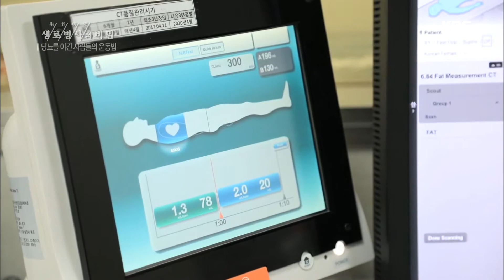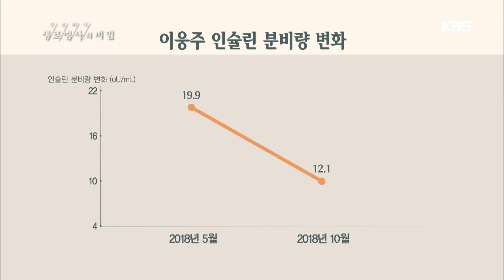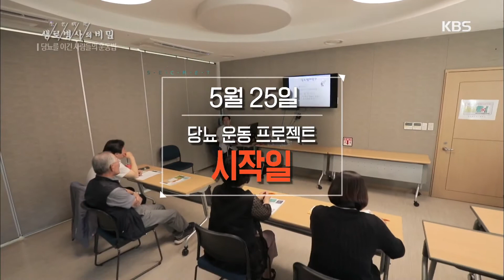생로병사의 비밀 - 꾸준한 운동으로 복부둘레와 인슐린 분비량 변화 20181107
생로병사의 비밀 - 꾸준한 운동으로 복부둘레와 인슐린 분비량 변화